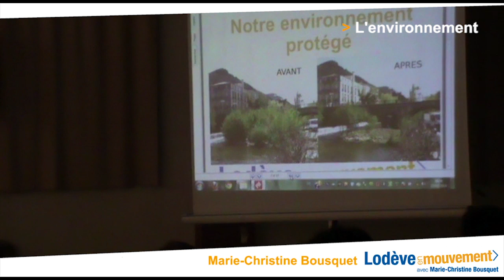Lodève ville paysage, ses rivières à protéger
A retrouver sur le site de campagne Lodève en Mouvement avec Marie-Christine Bousquet :

La protection de l'environnement passe par des mesures concrètes, souvent peu visibles.
● Energies : pour réaliser des économies de fonctionnement, diagnostics énergétiques et travaux d'isolation (écoles et bâtiments communaux), nouveaux modes de chauffage (chaudière à bois de la résidence L'Ecureuil et de la Maison de la petite enfance). Constructions en cours en labellisation « bâtiments basse consommation d'énergie » (immeuble Barral,...).
● Assainissement : réduction progressive des rejets en cours d'eau par les contrôles,  la réparation des canalisations et la création de réseaux séparant les eaux de pluie des eaux usées.
● Rivières : plan d'entretien et de restauration des berges de la Lergue et la Soulondre, avec pour objectifs la lutte contre les inondations et l'amélioration de l'état écologique de la végétation.